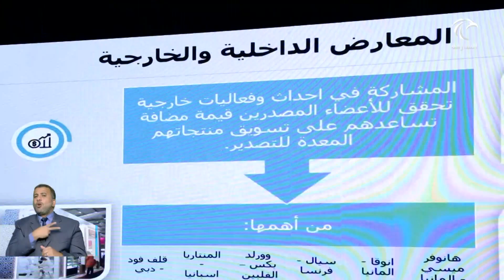أخبار الدار | شرطة الشارقة تنظم ملتقى الاستدامة الاقتصادي السنوي بنسخته السابعة